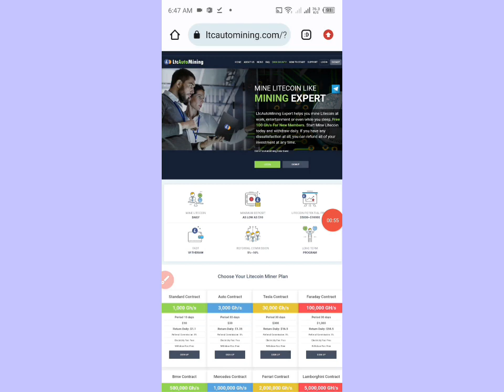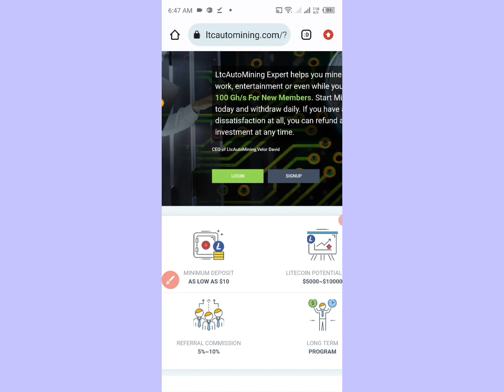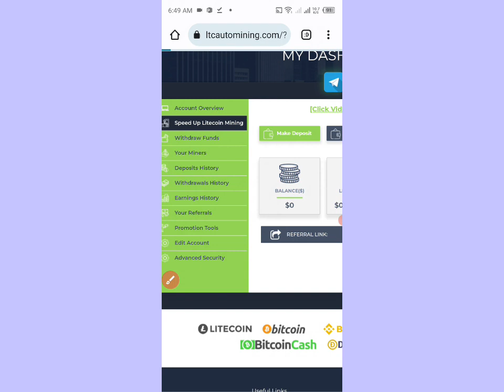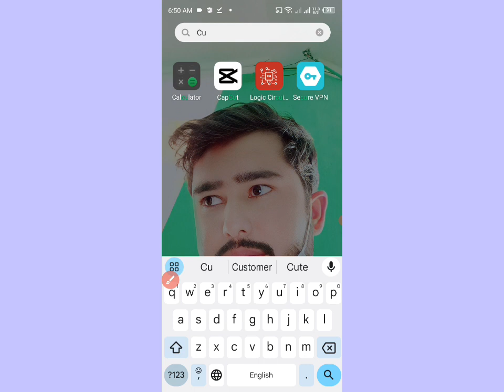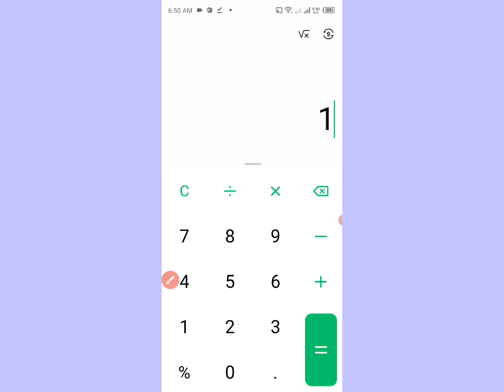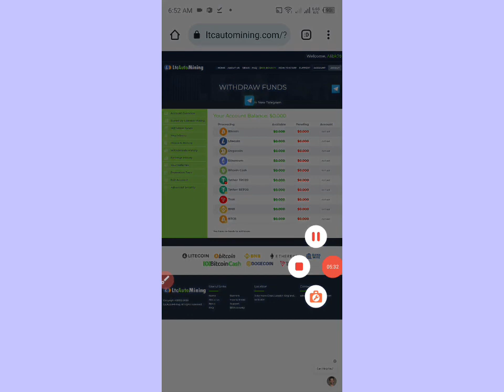Free Usdt Mining App | Earn Daily $1 USD | New usdt earning app free